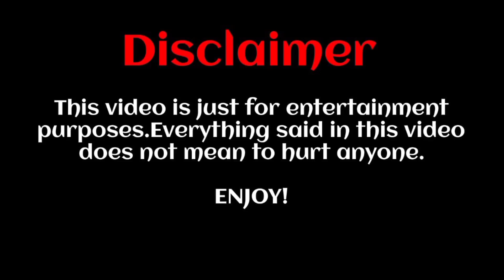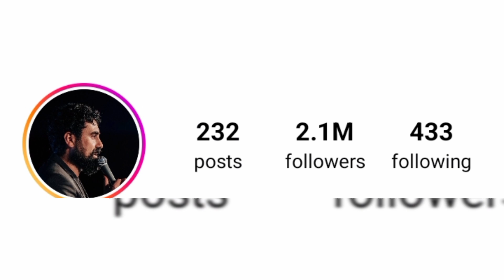george janko Lifestyle 2024